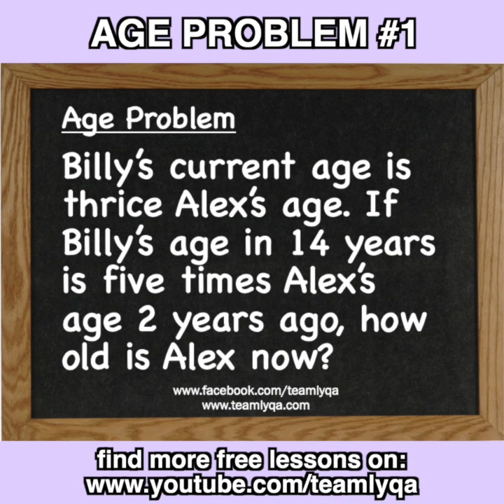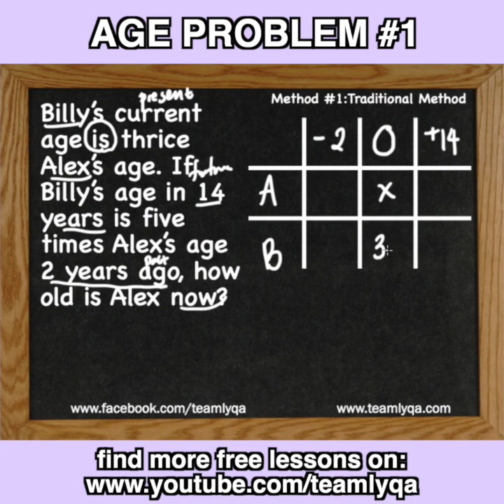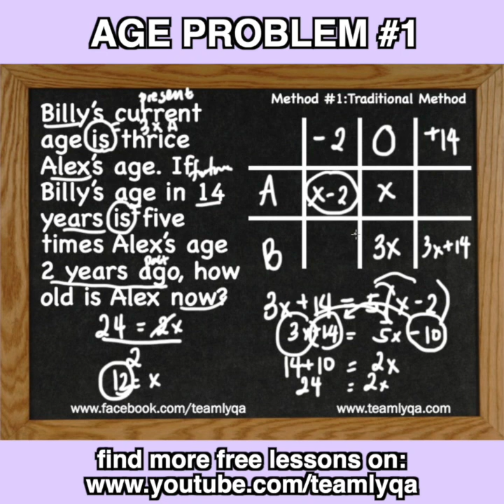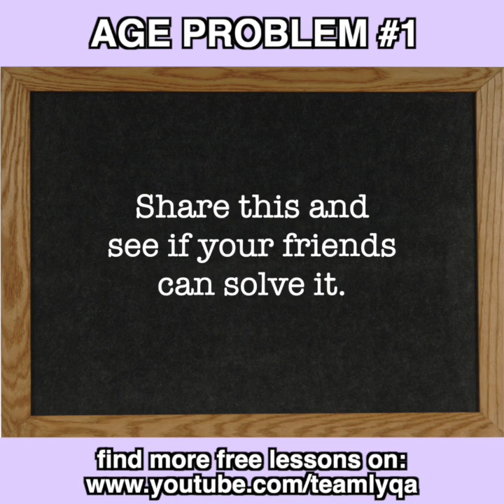VLOGmas: Age Problem #1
Remember when I promised you that I'll post 1 video per day? Welcome to TeamLyqa's VLOGmas2018. Since we started late, we'll have these until the end of the year.

Happy learning!